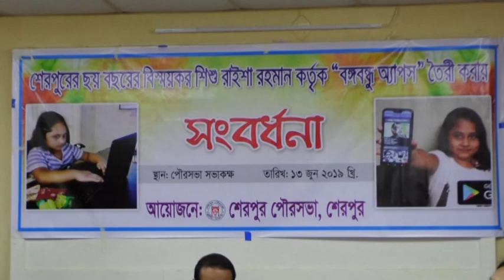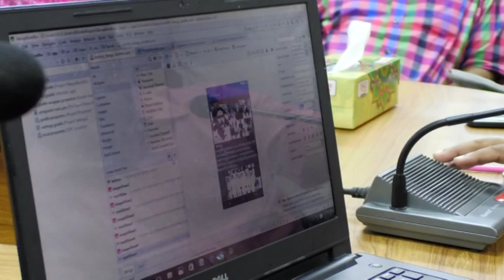শেরপুরে রাইশা রহমান কে সংবর্ধনা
ছয় বছরের বিস্ময়কর শিশু রাইশা রহমান কর্তৃক ‘বঙ্গবন্ধু অ্যাপস’ তৈরী করায় শেরপুর পৌরসভার আয়োজনে পৌর সম্মেলন কক্ষে
১৩ জুন ২০১৯ বৃহস্পতিবার রাইশা রহমানকে এক জমকালো সংবর্ধনা
দেয়া হয়েছে।

শেরপুর পৌর সভার মেয়র আলহাজ্ব গোলাম মোহাম্মদ কিবরিয়া লিটনের সভাপতিত্বে সংবর্ধনা অনুষ্ঠানে প্রধান অতিথি হিসেবে বক্তব্য রাখেন জেলা আওয়ামী লীগ সাধারণ সম্পাদক এডভোকেট চন্দন কুমার পাল পিপি।

এসময় প্রধান অতিথি বলেন, শেরপুরের শিশু রাইশা রহমান ‘বঙ্গবন্ধু অ্যাপস’ তৈরি করায় সারাদেশ ও বিশ্বের সকল শিশুসহ সবাইকে তাক লাগিয়ে দিয়েছে। শিশু রাইশা শুধু শেরপুরের নয় সারা বাংলাদেশের উজ্জল ভবিষৎ ও গর্ব।

এসময় রাইশার বাবা জেলা আওয়ামীলীগের শিল্প বিষয়ক সম্পাদক ও নিউমার্কেট ব্যবসায়ী সমিতি’র সভাপতি লুৎফর রহমান নতূন, মাতা মোছাঃ কামরুন নাহার উপস্থিত ছিলেন।

সংবর্ধনা অনুষ্ঠানে বিশেষ অতিথি হিসেবে বক্তব্য রাখেন পৌর প্যানেল-১ মোঃ আতিউর রহমান মিতুল, নির্বাহী প্রকৌশলী দেওয়ান রেজাউল করিম।

এছাড়াও অন্যান্যদের মধ্যে বক্তব্য রাখেন শেরপুর প্রেস ক্লাবের সভাপতি মোঃ শরিফুর রহমান, পৌর কর্মচারী পরিষদের সাধারণ সম্পাদক মোঃ রফিকুল ইসলাম ঝন্টু, নিউমার্কেট ব্যবসায়ী সমিতির যুগ্ম সাধারণ সম্পাদক প্রলয় কুমার দাস প্রমুখ।

রাইশার তৈরি অ্যাপটি ওপেন করলেই হাজার বছরের শ্রেষ্ঠ বাঙালি, স্বাধীন বাংলাদেশের স্থপতি, জাতির জনক বঙ্গবন্ধু শেখ মুজিবুর রহমানের সেই ঐতিহাসিক ৭ই মার্চের ভাষণ বেজে উঠবে।

শিশু রাইশার সংবর্ধনা অনুষ্ঠানে অন্যান্যদের মধ্যে পৌর কাউন্সিলর হাবিবুর রহমান, আব্দুল মালেক, বাদশা মিয়া, সংরক্ষিত মহিলা কাউন্সিলর প্যানেল মেয়র হুসনে আরা নাজমা, কাউন্সিলর হামিদা রহমান, মাহমুদা ইয়াসমিন ডলি, প্রশাসনিক কর্মকর্তা আব্দুল কাদের, হিসাব রক্ষণ কর্মকর্তা এইচ.এম শেলিম আলম, সহকারী প্রকৌশলী মোঃ খোরশেদ আলমসহ পৌর কর্মকর্তা-কর্মচারী ও গণমাধ্যম কর্মীগণ উপস্থিত ছিলেন।